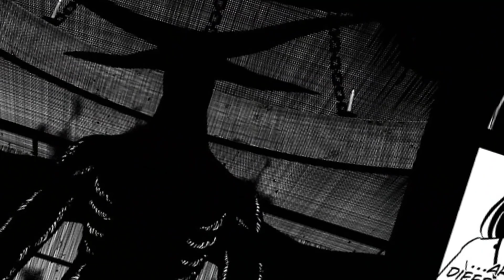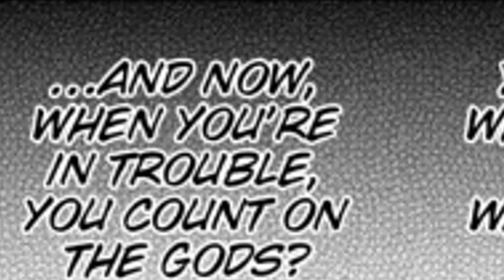BLACK CLOVER HEARTBREAKING TRAGIC DEATH & TRUE ORIGIN OF BLACK BULLS VICE CAPTAIN With Chapter 286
The Black Clover Manga With Chapter 286 Just Hit The Fandom HARD With FEELS! Nacht's Backstory & His Past With His Brother Morgan Leads To a Tragic Death and The Full Reason Why Nacht Became the Man He Is Leading Into His Final Stand Vs The Devils of the Highest Order In Chapter 287!